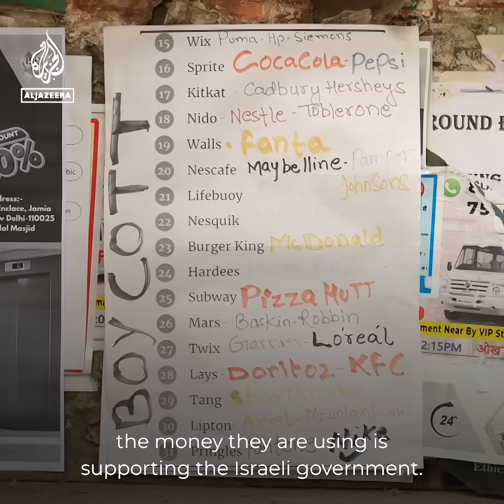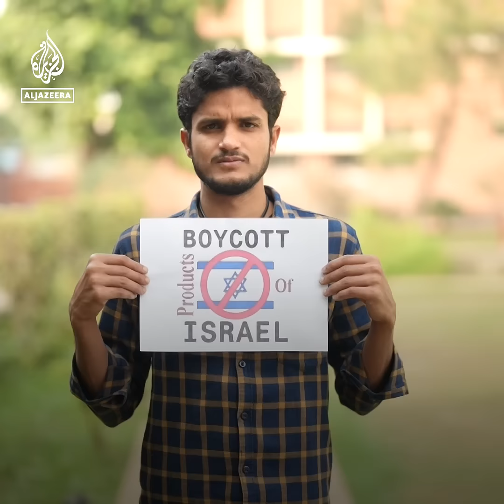Muslim shops in India are boycotting Israeli products | Al Jazeera Newsfeed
These Muslim shopkeepers in India are no longer stocking Israeli and US products in support of the people of Palestine, and it’s started a movement amongst the local community.